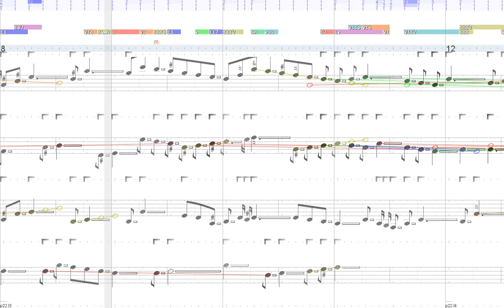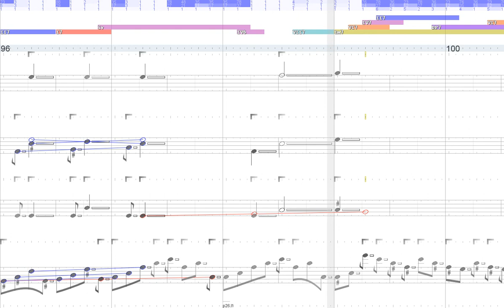mendelssohn fuge 1 op 35 - with single progressions emphasized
blablub